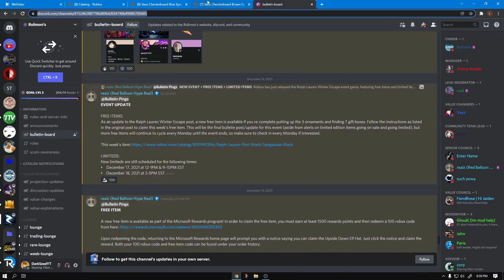New Vans Face Limiteds?!? (Discussed in video)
Today I will discuss if the 2 new vans faces will become limited like the ralph ones.